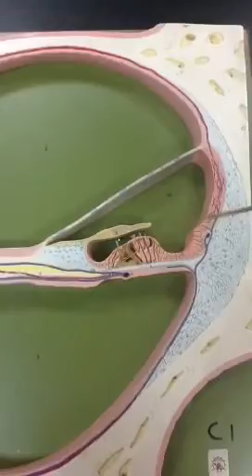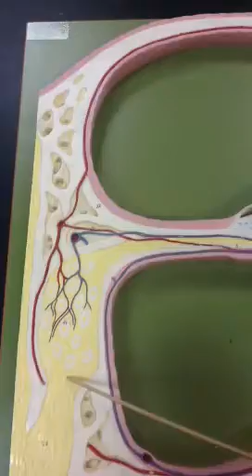Ear - cross section through cochlea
Bio 142 Lab
Ear
Cross section through cochlea